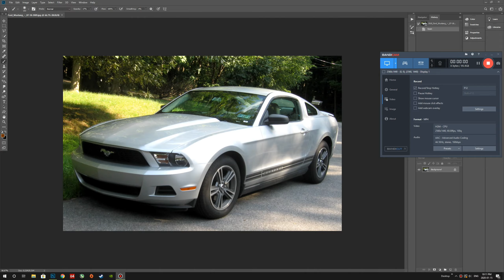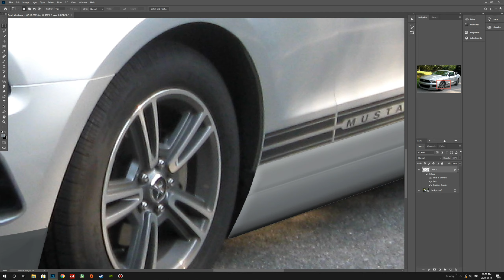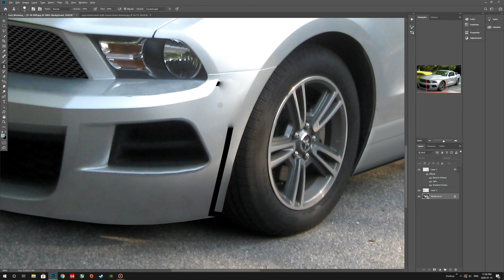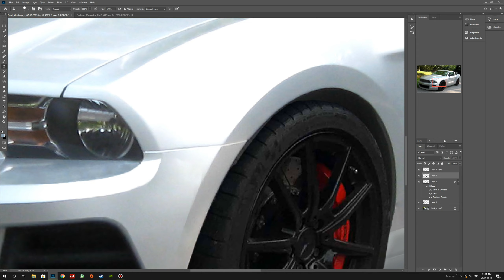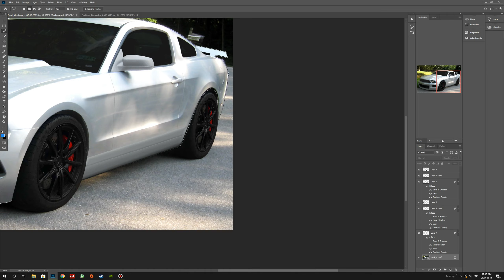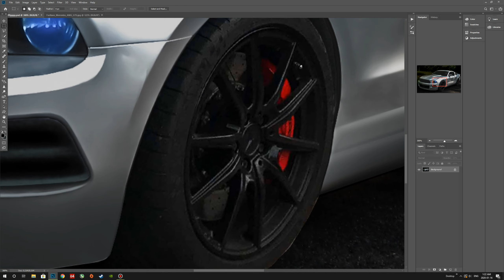VIRTUAL TUNING | FORD MUSTANG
Virtual Tuning of Ford Mustang